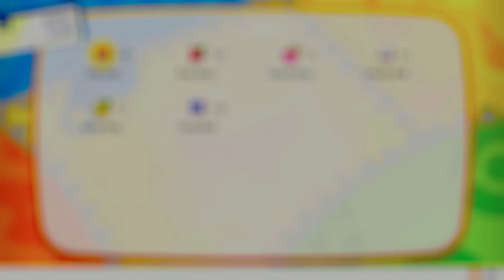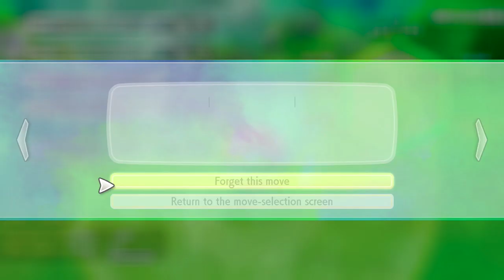Great Guys Gaming | Pokémon: Let's Go, Eevee! Ep 2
Episode 9 of my series Great Guys Gaming where I am joined by my close friends to play some awesome games. On today's episode, I am joined by Ryan, where we play Pokémon: Let's Go, Eevee!. Hope you enjoy!